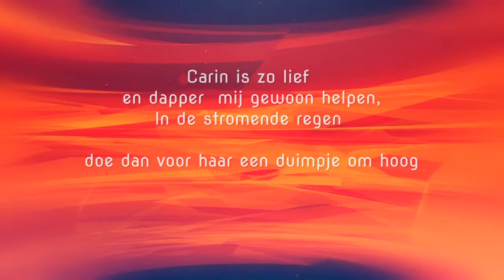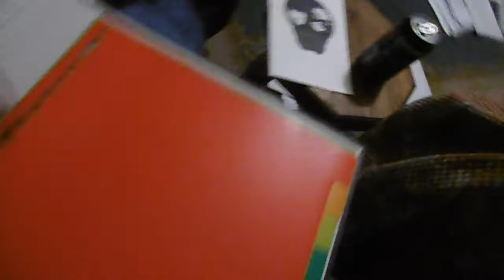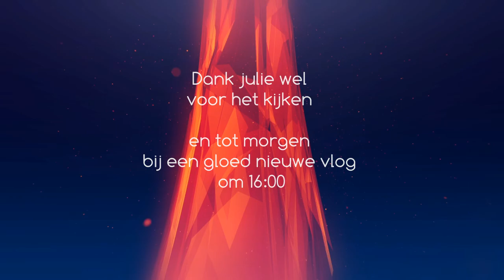Roderick helpen met De POST + Administratie doen #310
Roderick is weer druk bezig met van alles en nog wat en Carin helpt daarbij. De inkomende post sorteren en opbergen en wat orde scheppen in deze chaos. Het ziet er nu weer mooi uit.

Afspeellijsten:
✖ VLOGS -
✖ PERSOONLIJK -
✖ TAGS & CHALLENGES -
✖ SHOPLOGS -